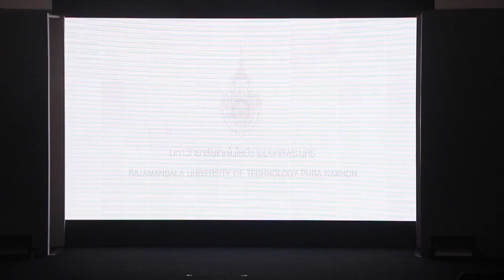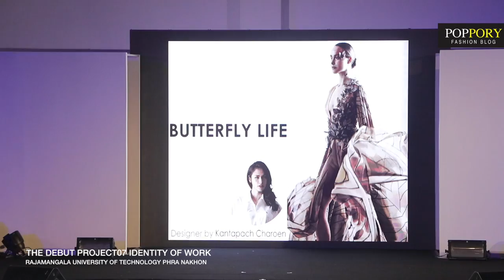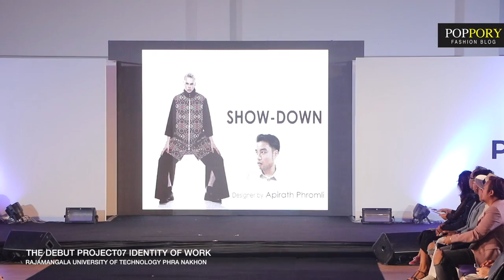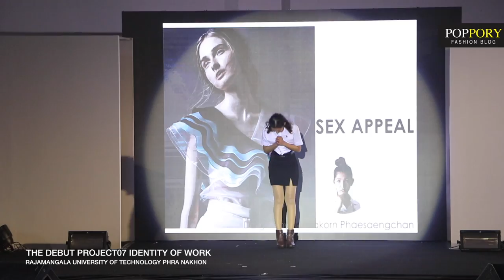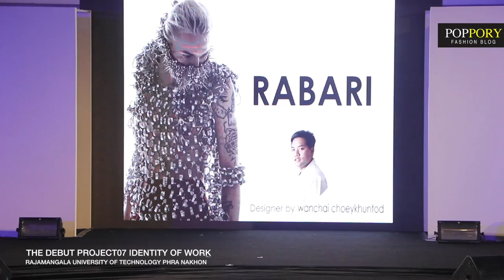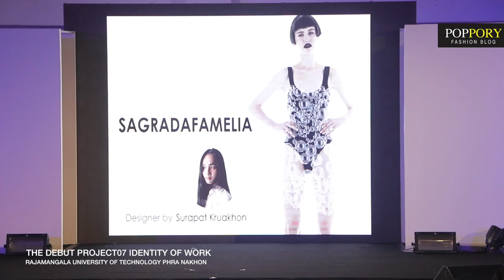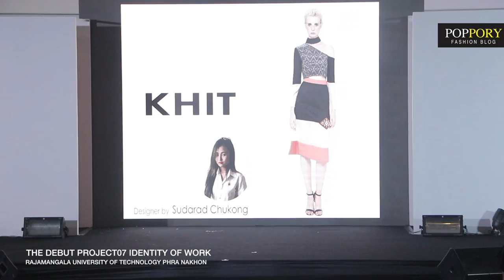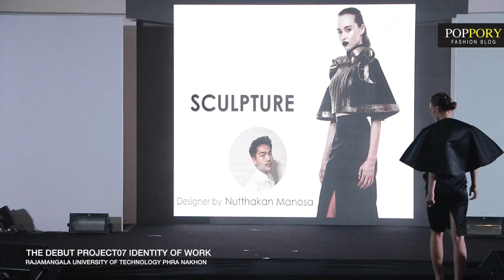[FASHION SHOW] THE DEBUT PROJECT07 IDENTITY OF WORK | RMUTP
- ผลงานของเหล่าดีไซเนอร์ทั้ง 42 คน
- ผลงาน 42 คอลเลคชั่น
CONCEPT I DENTITY OF WORK
THE DEBUT PROJECT 7
คณะอุตสาหกรรมสิ่งทอและออกแบบแฟชั่น